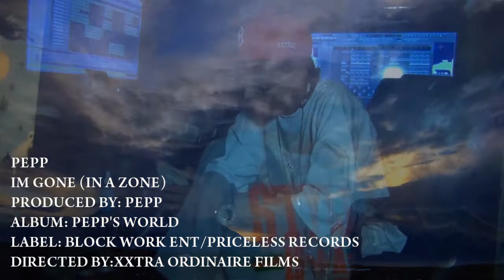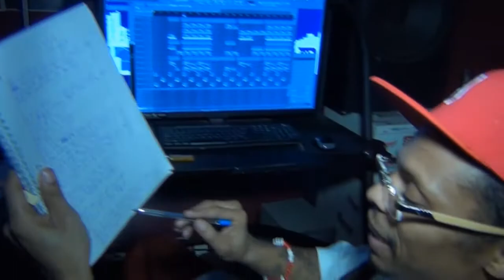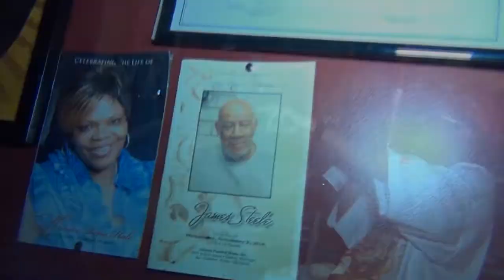PEPP - IM GONE (IN A ZONE) OFFICIAL VIDEO